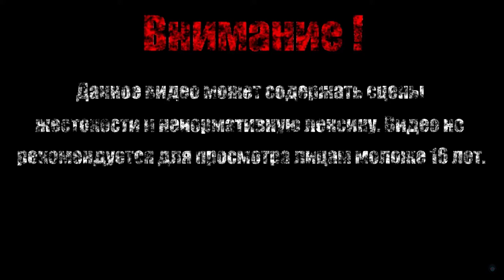МЕТКИЙ САНТА【Winter Clash 3D】